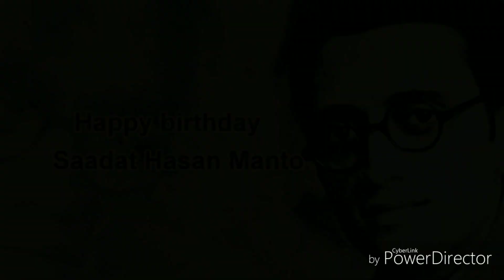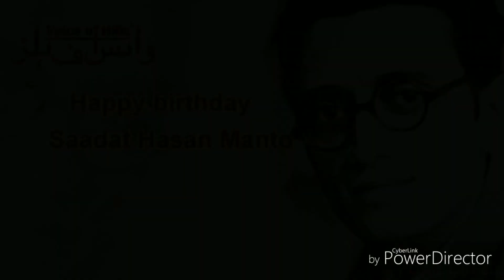Tribute to Sadat Hasaan Mantoo